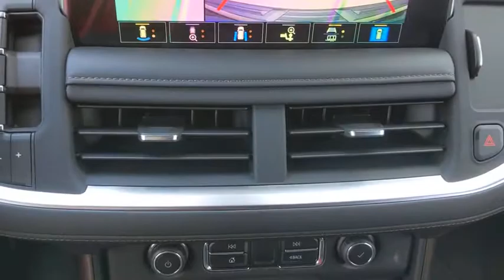2021 Chevrolet Tahoe San Antonio, Houston, Austin, Dallas, Universal City, TX C210035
2021 Chevrolet Tahoe
2021 Chevrolet Tahoe High Country - Stock#: C210035 - VIN#: 1GNSKTKL5MR114838

Gunn Chevrolet
12602 IH 35 North

2021 Chevrolet Tahoe High Country